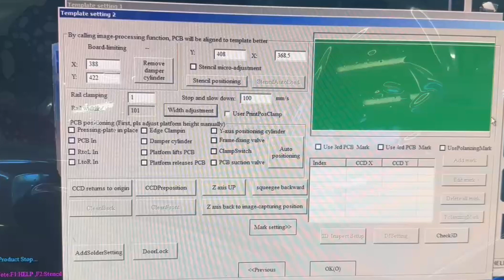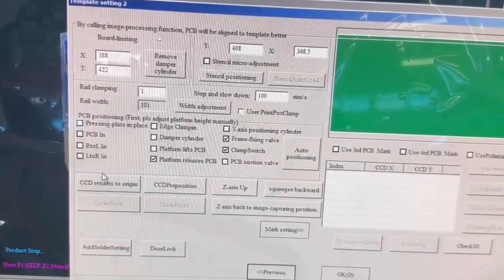Automatic solder paste printer ZB4535LYS